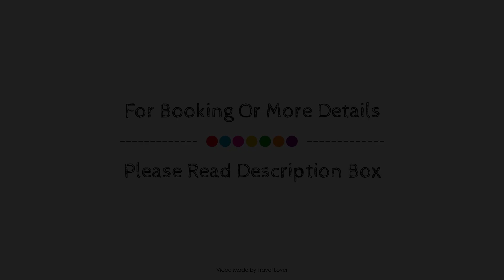Holiday Inn Express London Swiss Cottage Hotel, United Kingdom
About Property:
Holiday Inn Express London Swiss Cottage Hotel is perfectly located for both business and leisure guests in London. Both business travelers and tourists can enjoy the hotel's facilities and services. Facilities for disabled guests, Wi-Fi in public areas, car park, family room, restaurant are on the list of things guests can enjoy. Some of the well-appointed guestrooms feature non smoking rooms. The hotel offers various recreational opportunities. Holiday Inn Express London Swiss Cottage Hotel is an excellent choice from which to explore London or to simply relax and rejuvenate.
Searching For
1. Holiday Inn Express London Swiss Cottage Hotel
2. Holiday Inn Express London Swiss Cottage Hotel Virtual Tour
3. Holiday Inn Express London Swiss Cottage Hotel Rooms
4. Holiday Inn Express London Swiss Cottage Hotel Amenities
5. Holiday Inn Express London Swiss Cottage Hotel Videos
6. Holiday Inn Express London Swiss Cottage Hotel Offers
7. Holiday Inn Express London Swiss Cottage Hotel Deals
Audio Credit:
Track Title: Blank Slate
Artist: VYEN